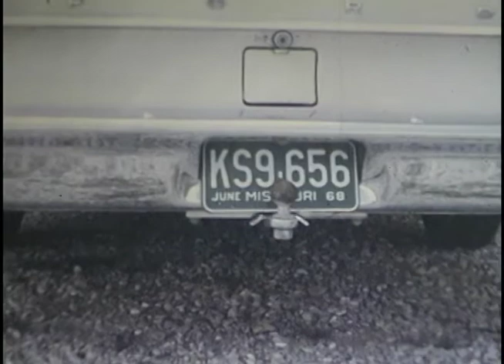(034) Sheppard Family Picnic, July 1, 1967